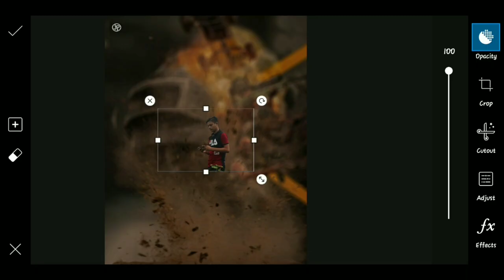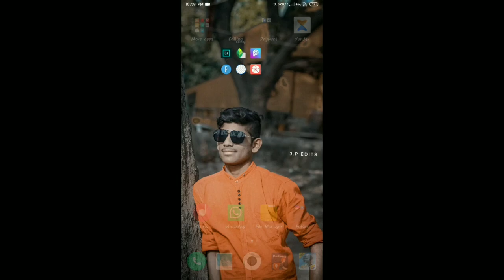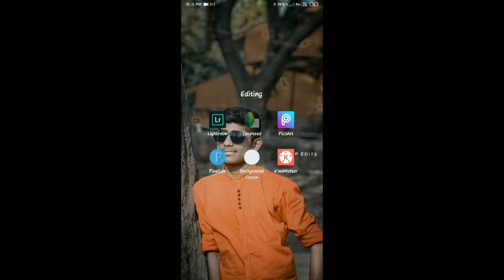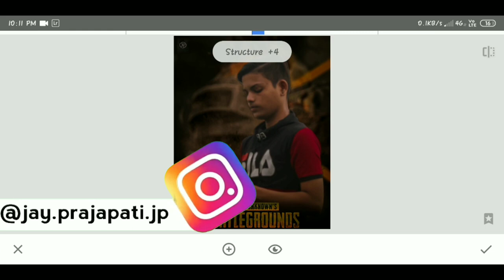Pubg photo editing | PicsArt manipulating pubg mobile poster editing tutorial | jp studio pubg edit